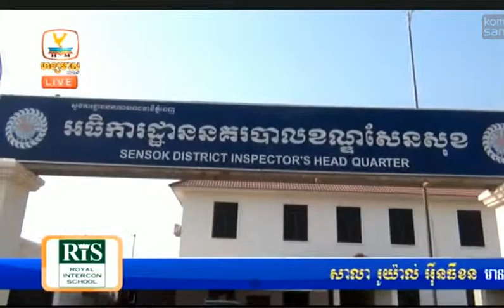Hang Meas hot news On 17 March 2015|Hang Meas Express News|Hang meas HDTV News On 17 March 2015